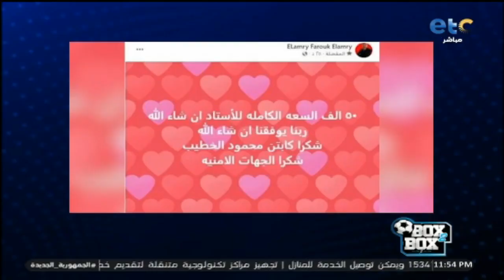شبانة يشيد بـ"مروان عطية": عدى البحر والناس بقت تصنفه تصنيف اللاعب الكبير 🔥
بعد فوزه بجائزة لاعب الجولة.. شبانة يشيد بـ"مروان عطية": عدى البحر والناس بقت تصنفه تصنيف اللاعب الكبير 🔥